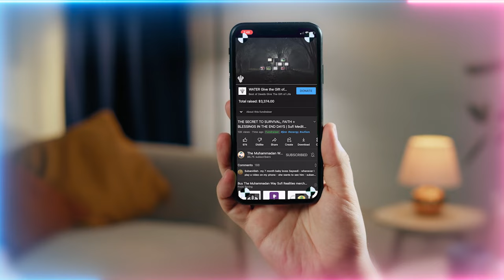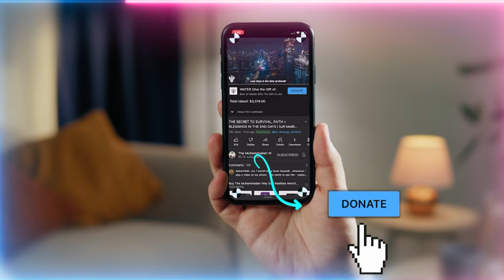Are We Our Own Worst Enemy? Dangerous Times for Spiritual Self-Sabotage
Q&A Chapters :
00:00 How will a person know which anchor to leave alone and which one to pray to be released?
09:08 Why does it feel like defending ourselves and becoming angry are the same feeling?
10:26 What are the signs that let us know in any type of situation that we use our heart instead of our head?
12:01 What’s the difference between the name ‘Hashem’ attributed to God by the other cousin and the name ‘Bani Hashim.’
12:58 Are we able to unlock the powers granted to the Prophets (as) from Prophet ﷺ when we follow tariqah (spiritual path)?